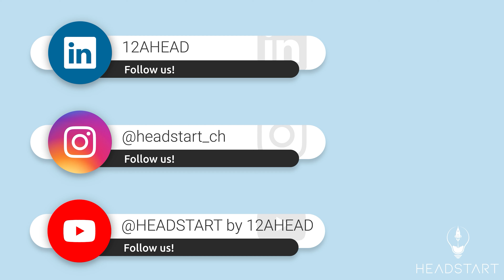Zurich presents HEADSTART: Start-up-Gründer Manuel Staubli stellt sich vor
Start-up-Gründer Manuel Staubli hat seine Passion zum Beruf gemacht.

Bei HEADSTART kommen Neugründerinnen oder Neugründer von spannenden Start-ups zu Wort. In den Interviews sprechen sie unter anderem über ihren persönlichen Werdegang und über Herausforderungen aus ihrem Alltag.